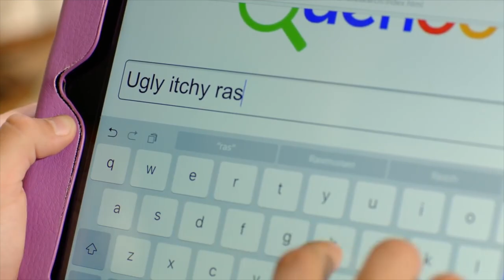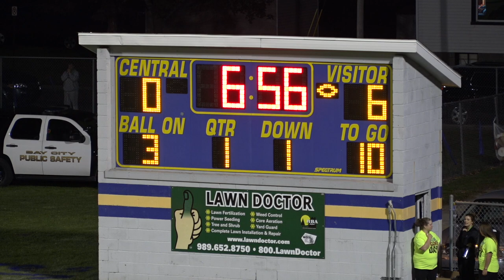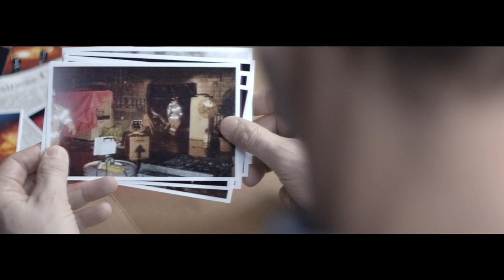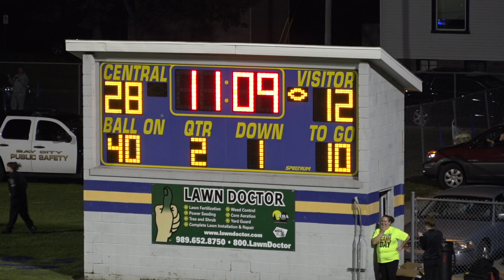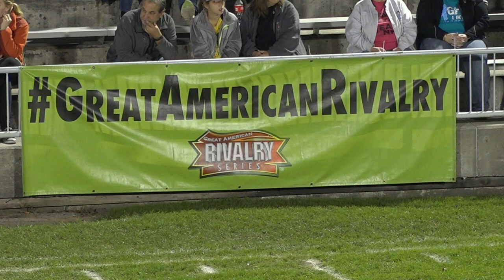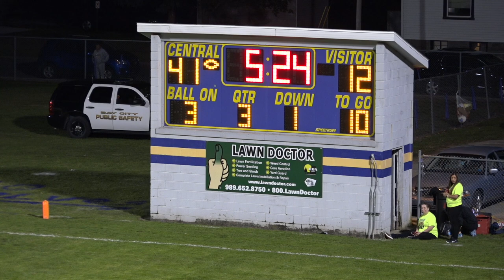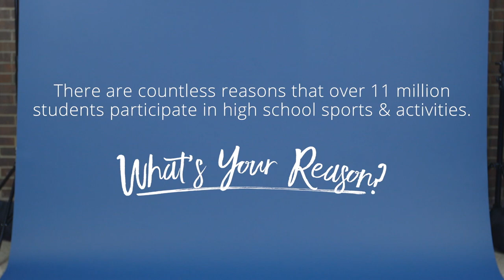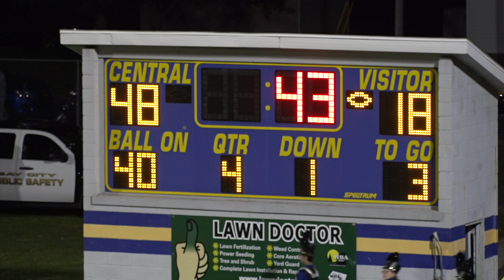BCTV Sports - Bay City Central vs. Bay City Western Varsity Football - October 20, 2017